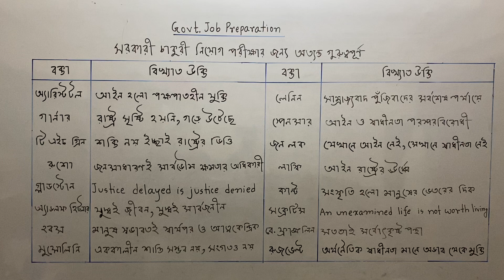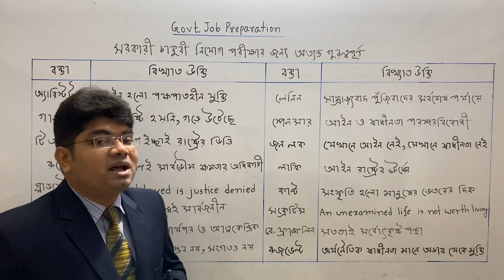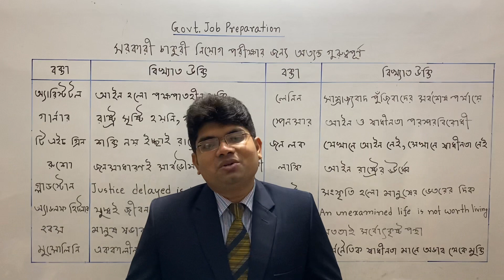বিখ্যাত উক্তি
অত্যন্ত গুরুত্বপূর্ণ